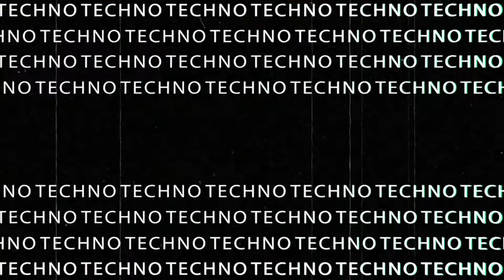Thick As Thieves - Stronger (Thomas Crossley Remix)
Thick As Thieves - Stronger, released on 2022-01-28 by Techburst Records - TBR143
The remixes of one of the strongest Thick As Thieves EP's so far on the label are here – and what an action-packed double release we have for you! The sickly acidic Brain Control gets some serious remix treatment from Nick Slater and Marck D, and the old school slammer Stronger gets the same in equal measures from Thomas Crossley and Darmec. An unmissable hard techno double-header that hits where it hurts!